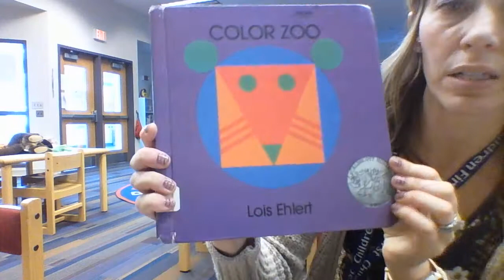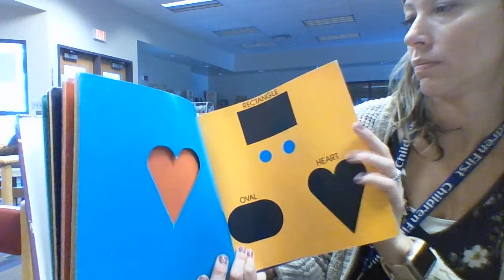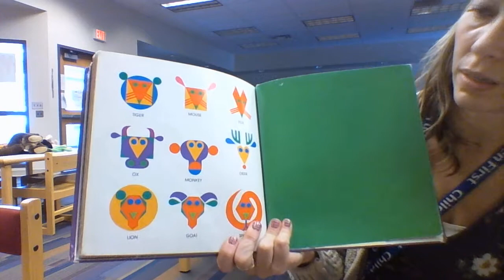Activity Color Zoo